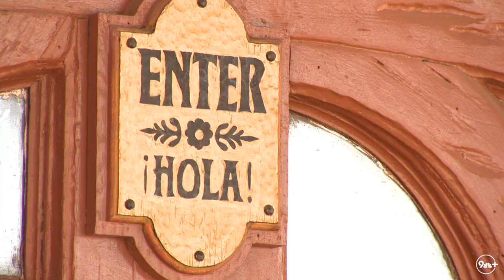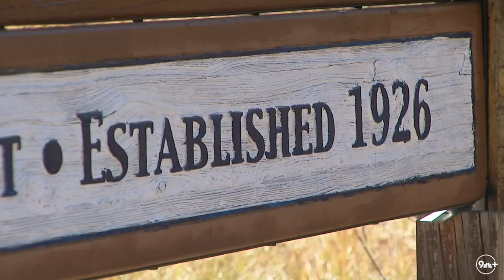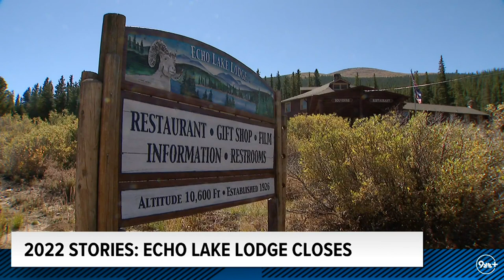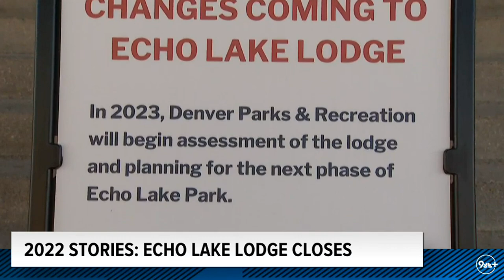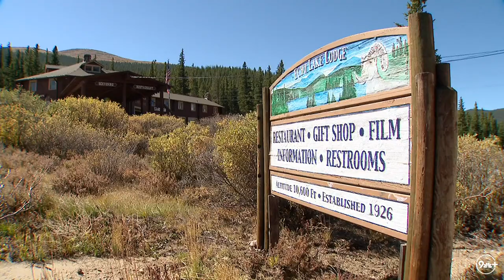Take a look back at some of the most memorable stories from 2022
As 2022 comes to a close, we look back at some of our favorite and most memorable stories from the past year.

9NEWS (KUSA) is located in Denver, Colorado.